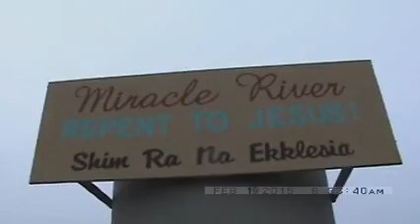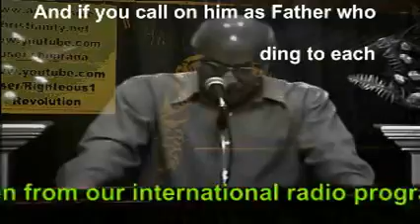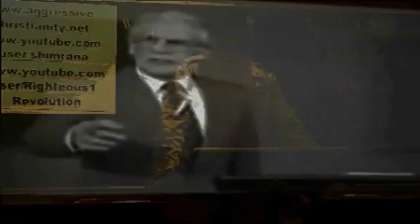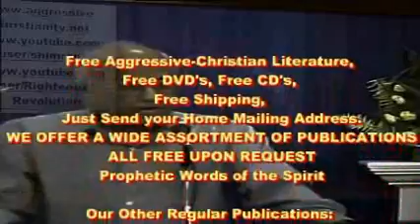Repentance Revolution End Time Prophecy Feb 19 2015-Pt 2